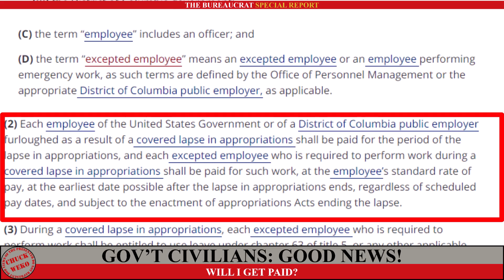Government Shutdown: Will I Get Paid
The big question on everyone's mind today is "Will I Get Paid If the Government Shuts Down?"  No matter who you are, there is good news.  Watch this video to see why.